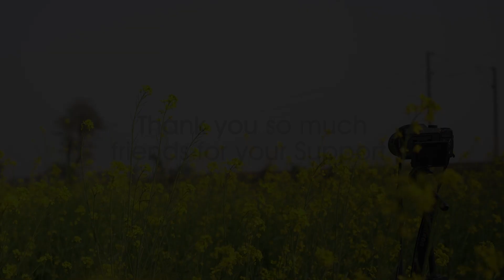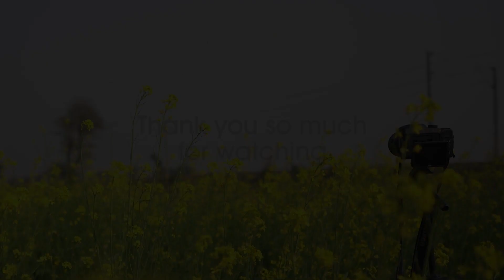Howrah Yeshvantapur Duronto Express skipping HODDI | Indian Railways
About Howrah Yesvantpur Duronto Express
The 12245 / 46 Howrah Yeshvantapur Duronto Express is a Superfast express train of the Duronto Express category belonging to Indian Railways - South Eastern Railway zone that runs between Howrah Junction in Kolkata, West Bengal and Yeshvantapur Junction in Bengaluru, Karnataka, both in India.

It operates as train number 12245 from Howrah Junction to Yeshvantapur Junction and as train number 12246 in the reverse direction serving the states of Karnataka, Andhra pradesh, Odisha & West Bengal. It runs with Highly Refurbished LHB Coaches from 11th March 2020.

The 12245 Howrah Yeshvantapur Duronto Express covers the distance of 1946 kilometres in 29 hours 00 mins (67.10 km/hr) & in 29 hours 15 mins as 12246 Yeshvantapur Howrah Duronto Express (67.69 km/hr).

As the average speed of the train is above 55 km/h (34 mph), as per Indian Railway rules, its fare includes a Superfast surcharge.